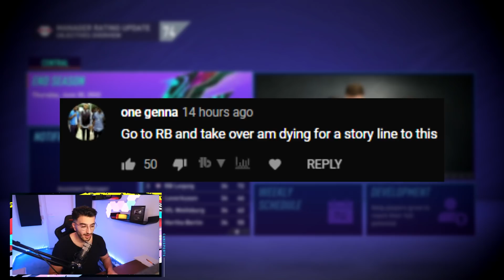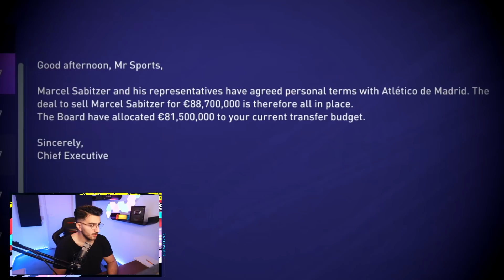REPLACING NAGELSMANN AT LEIPZIG! INSANE TRANSFERS! - FIFA 21 CAREER MODE COACH TO GLORY #1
In this Coach To Glory Series the rules are simple, we start at one of the worst Clubs in a Nation where I have never done a Career Mode in and we try and be successfull to attract new Job offers in bigger and better Leagues while also taking some of our beloved Players along us in the Journey to become the Best Coach in World Football!